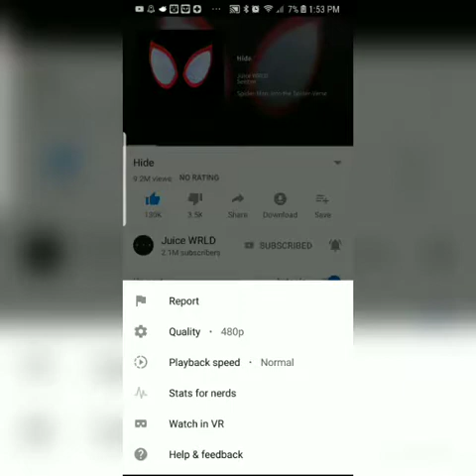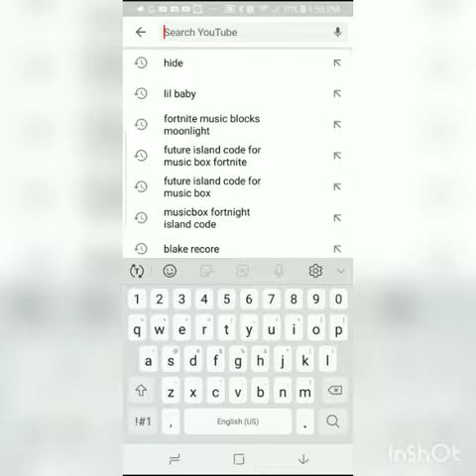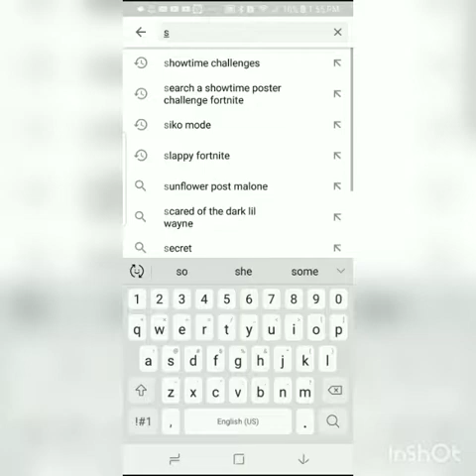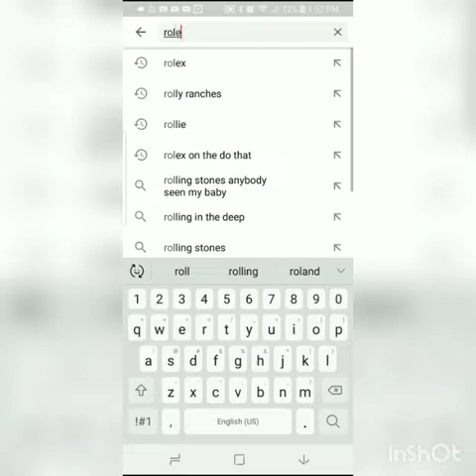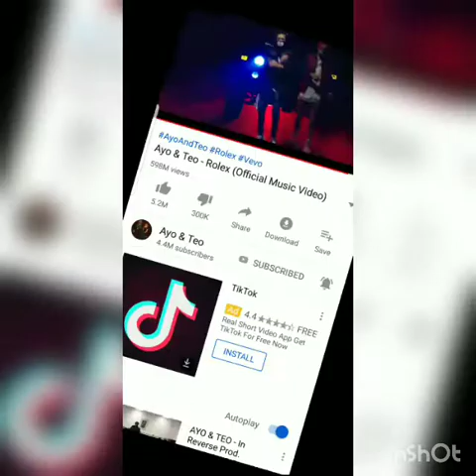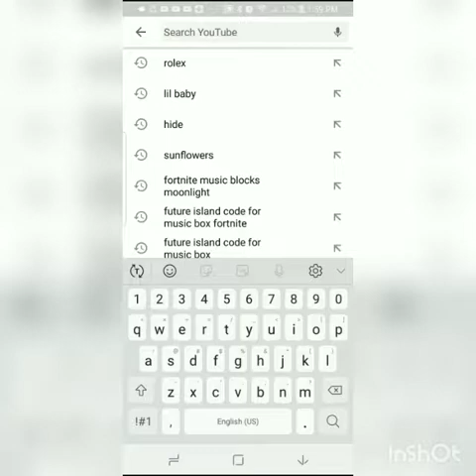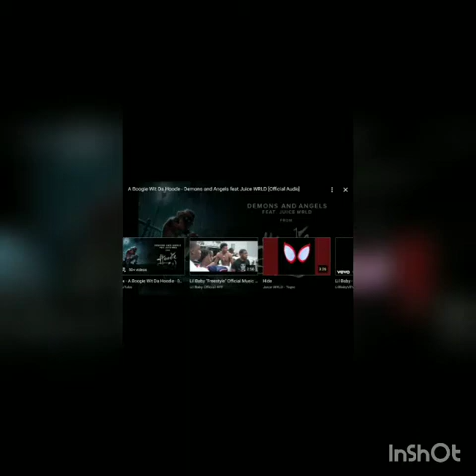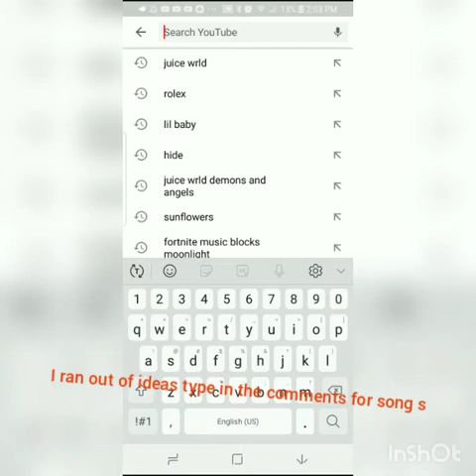Songs sped up part 1